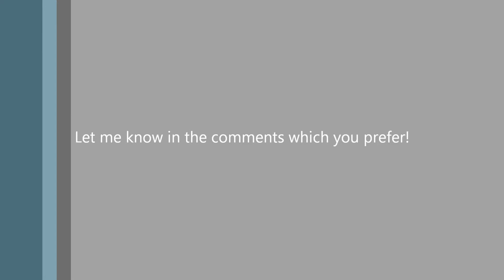Old Orgrimmar or New Orgrimmar?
YOU DECIDE! Which do you prefer? The Old Orgrimmar model or New Orgrimmar model?

-StahbAnimations